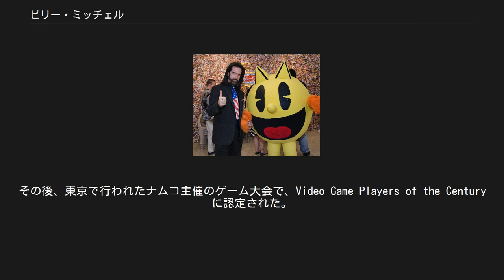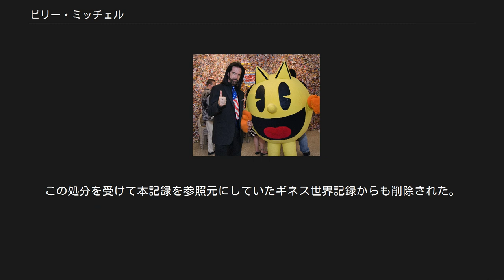ビリー・ミッチェル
ビリー・ミッチェル 2014年、アイオワ州フェアフィールドのアイコンアートギャラリーで開催された"2014 Twin Galaxies / Walter Day"におけるトレーディングカードイベントにて ビリー・ミッチェル（Billy Mitchell,1965年7月16日 - ）は、アメリカ合衆国のゲーマー。
『パックマン』でパーフェクトゲーム（333万3360点）をはじめて達成したことで知られる。
 実業家でもあり、レストランのオーナーである。
 ミッチェルはマサチューセッツ州ホールヨークに生まれ、サウス・フロリダで育った。
16歳でゲームを始め、みるみる頭角を現していった。
 彼はシャミネード・カトリック高校に通学し、彼の両親のレストランでマネージャーとして働き始めた。
そして両親にかわってそのレストランのオーナーとなり、現在に至る。
ミッチェルは1990年代の中頃から、カリフォルニア州のメンローパークで、ビデオゲームの検査人としても働き始めた。
 1984年、バーガータイムで788万1050点をたたき出した。
 1999年、ミッチェルは世界で初めてパックマンでパーフェクトゲーム（333万3360点を獲得すること）を達成した。
その後、東京で行われたナムコ主催のゲーム大会で、Video Game Players of the Centuryに認定された。
また、パーフェクトゲームを達成した最初の人物として、ナムコの創設者である中村雅哉から賞を授与された。
 2004年、ドンキーコングJR.で95万7300点をたたき出した。
 2006年、MTVはミッチェルをThe 10 Most Influential Video Gamers of All Timeの一人に選出した。
 2007年、ドンキーコングで105万200点をたたき出した。
 2018年、ドンキーコングにおいて、上記記録を含む計3点の記録がルールに沿っていない（エミュレータによるプレイ）と認定され、ツイン・ギャラクシーズの記録を取り消される。
この処分により、彼のドンキーコングの公式最高得点は2004年にプレイした93万3900点となった。
同年4月、制裁としてミッチェル氏によるすべての記録がツイン・ギャラクシーズの記録から削除されることになり､今後を含めてのリーダーボードへの参加を禁止された。
この処分を受けて本記録を参照元にしていたギネス世界記録からも削除された。
 ^ "MTV selects Billy Mitchell one of"The 10 Most Video Gamers Of All Time” ^ アーケードゲーム界のカリスマが保持する『ドンキーコング』元世界記録が無効に。